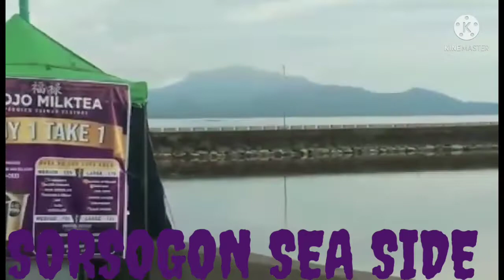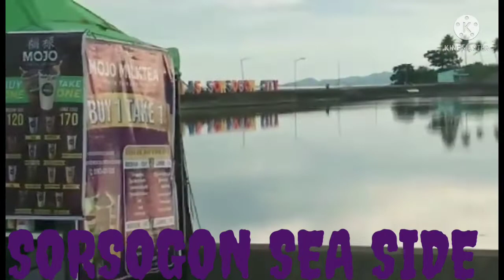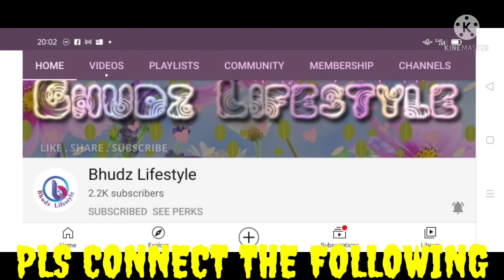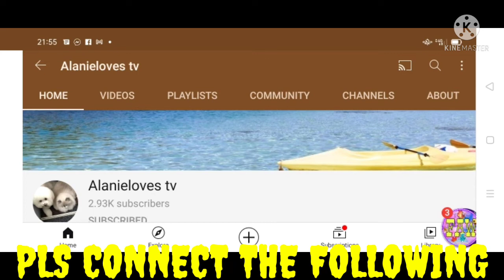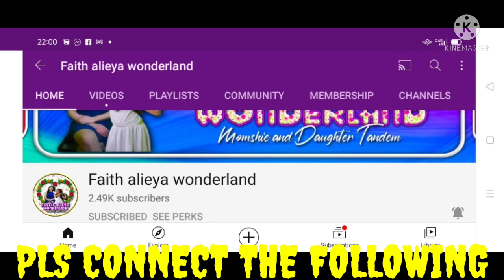SORSOGING SEA SIDE/PHILLIPINES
BEAITUFUL